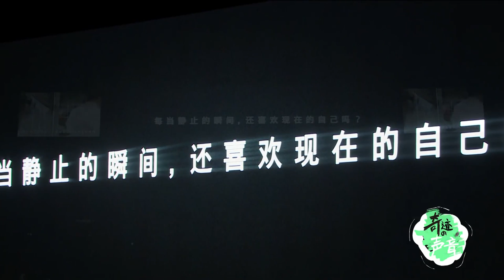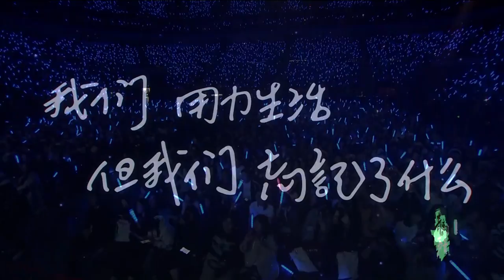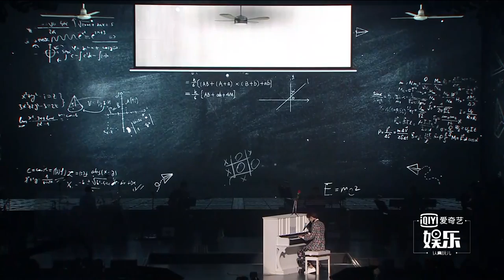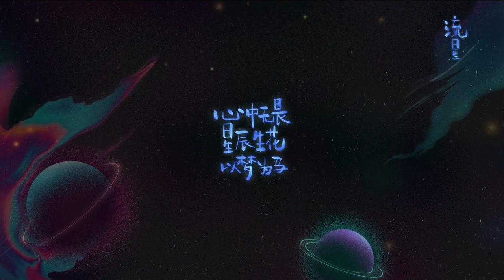【TFBOYS 王俊凱】王俊凱2019無邊界演唱會 Karry's Dream Concert 高清全場1080HD【Karry Wang Junkai】